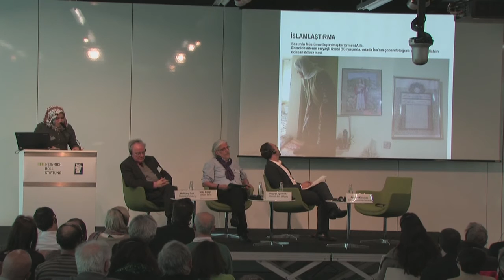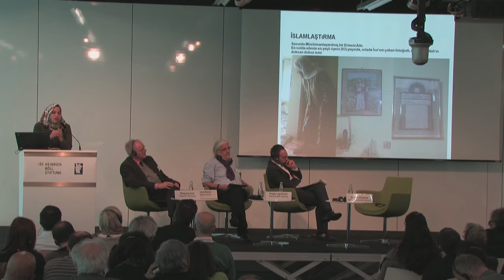Die Gegenwart der Vergangenheit / Panel 4: Die Täter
100 Jahre nach dem Genozid an den Armeniern 1915

Panel 4: Die Täter

Mit:
- Ayşenur Korkmaz, Sabanci Universität Istanbul
- Wolfgang Gust, Hamburg
- Recep Maraşlı, Berlin

Moderation: Kristian Brakel, Heinrich-Böll-Stiftung Istanbul

Zur Konferenz am 5. September 2015:
100 Jahre ist es her, dass das Osmanische Reich in den Wirren des ersten Weltkrieges 1915 und auf dem Höhepunkt der jungtürkischen Nationalbewegung den Genozid an den Armeniern und Armenierinnen verübte. Der enge Verbündete der Osmanen, das Deutsche Reich unter Kaiser Wilhelm II. wurde nicht nur unmittelbarer Zeuge der Verbrechen, sondern unterstützte die ethnische Säuberung.

Die Anerkennung und Aufarbeitung der Verbrechen von 1915 ist noch immer ein tabuisiertes Thema, sowohl in der Türkei, als auch in Deutschland. Obwohl das Thema in den letzten Jahren stärkere politische Beachtung erfahren hat, bleiben auch heute noch viele Aspekte des Genozids nur unzureichend beleuchtet. Die Konferenz geht auch der Frage nach, welche Form der Erinnerung heute vorherrscht und welches politisches Engagement es braucht, um ein Mehr an Anerkennung und Aufarbeitung zu erreichen.